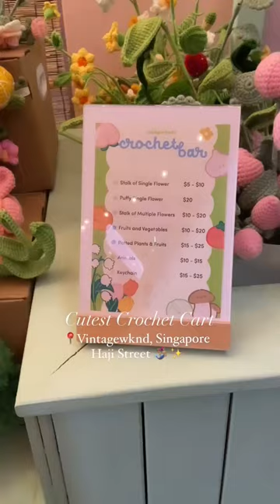Check out this cute crochet kiosk at Vintagewknd, Singapore 🤩